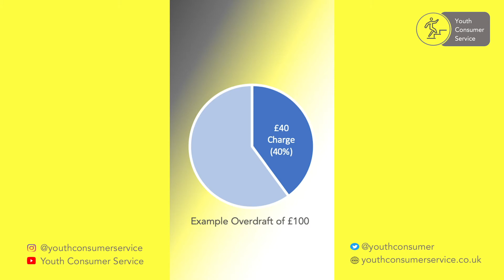What is an Overdraft and how does it work?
Overdrafts:
Alfie, Ahmed, Kamahl and Kiz from the Peer Outreach Team at @ldn_gov explain how overdrafts work and why young people should avoid them where possible.